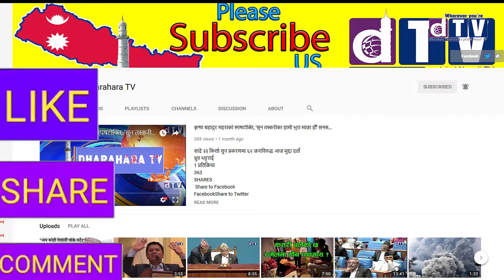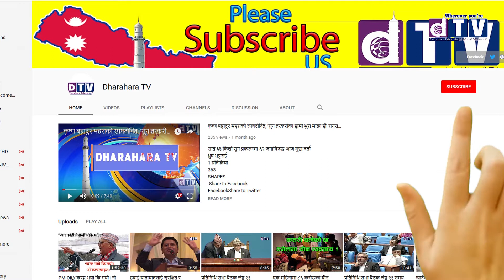राष्ट्रियसभा सदस्य निर्वाचन विधेयक प्रतिनिधीसभाबाट पारित